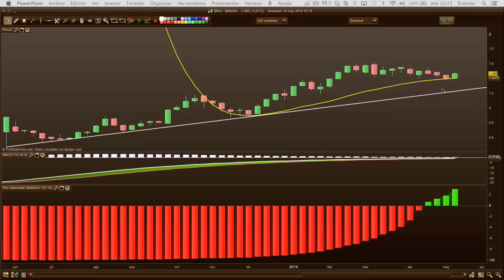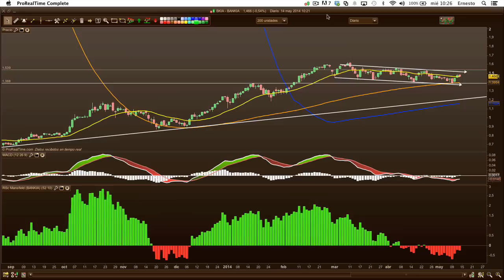Bankia - 14/05/14 . VideoBlog Stamina Traders Rankia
Repasamos la situación de Bankia con zonas importantes de precio.